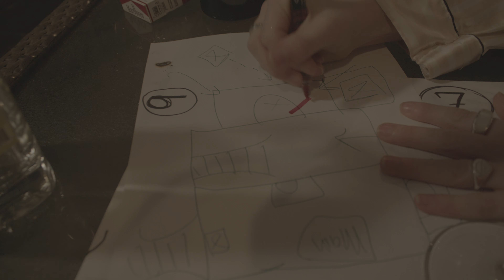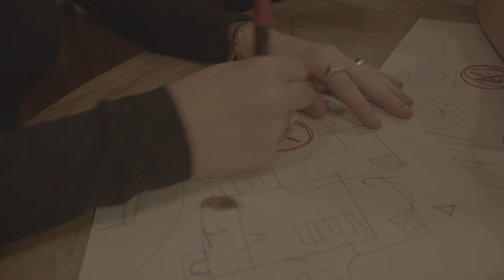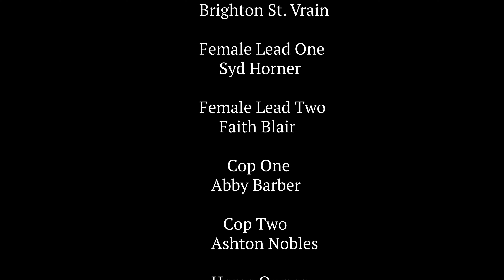Stvrain B 3150F23 Final